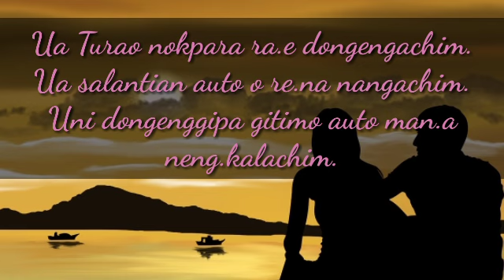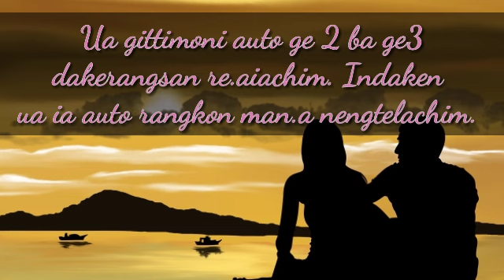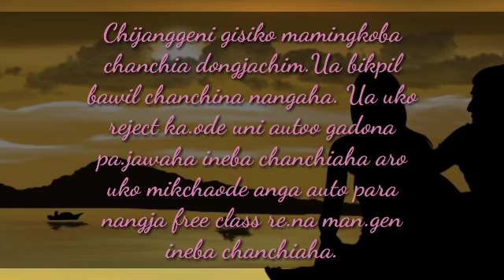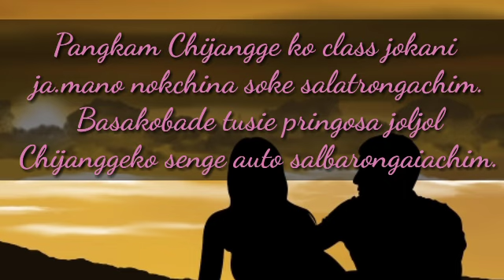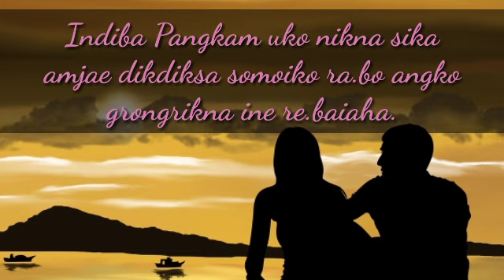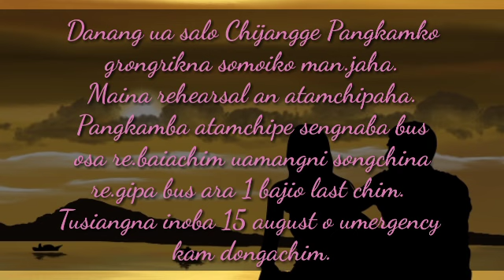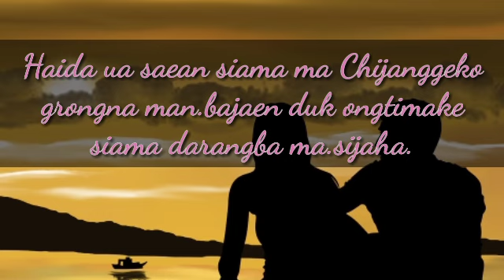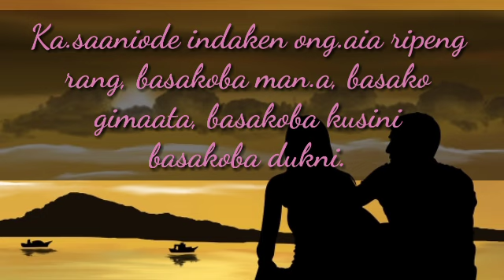Pangkam sia Chijangge pregnant ong.a || Garo Emotional Love Story|| M J Mrong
Ia golpoan subscriber saksani agangipa ong.a. Indiba song aro bimingrangko dingtangataha aro golpoko taridapaha.
Golpoko seanio gualani dongode kema ka.pachina mol.molatenga🙏🙏

Jumang part 1 link